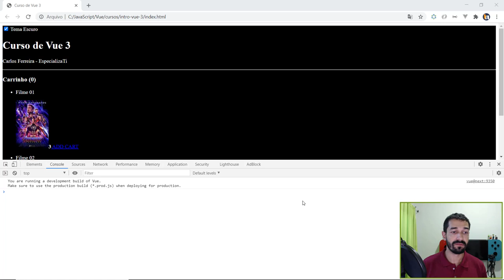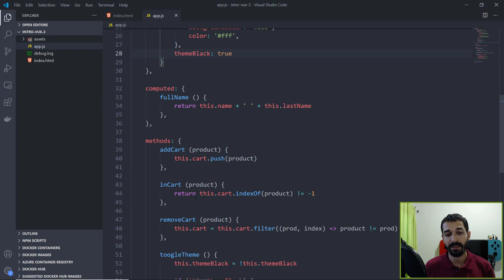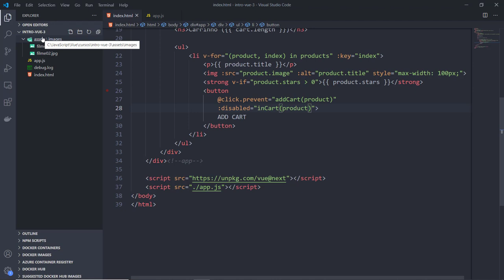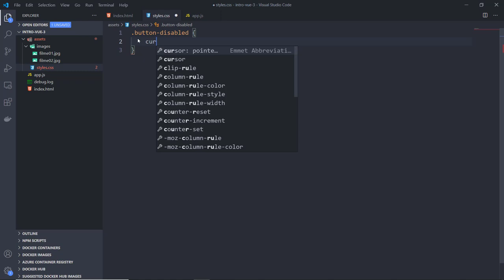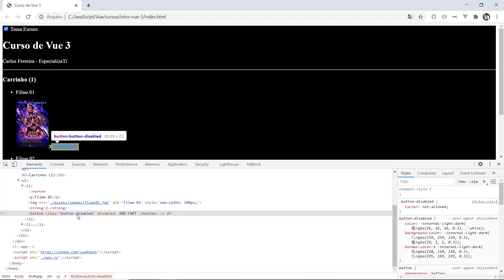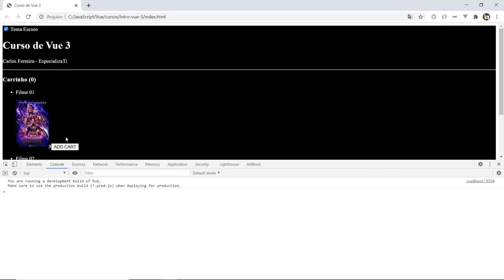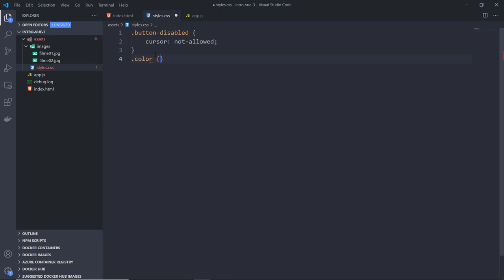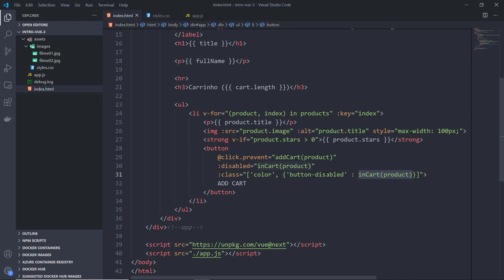10 - Styles no Vue 3 (pt-2)